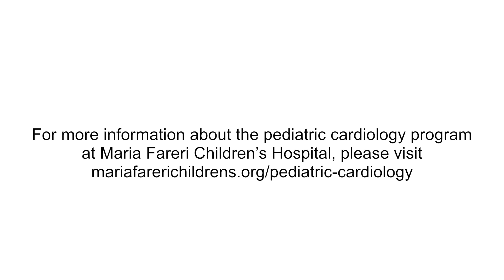Groundbreaking heart surgery at Maria Fareri Children’s Hospital saves infant’s life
Bryce “has no limitations,” thanks to revolutionary procedure